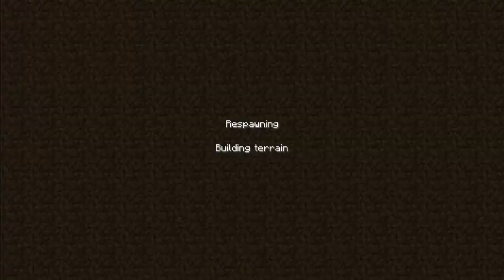Laser and Okininja Play Rebirth 6 Library of Information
What a shocker.